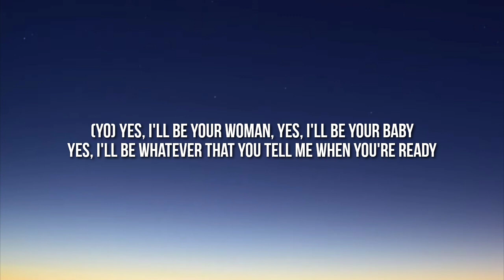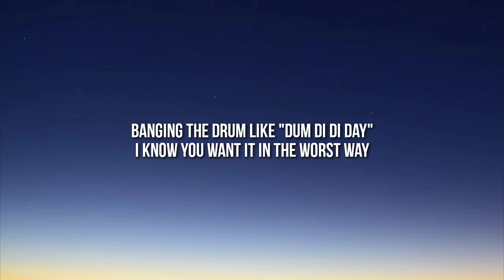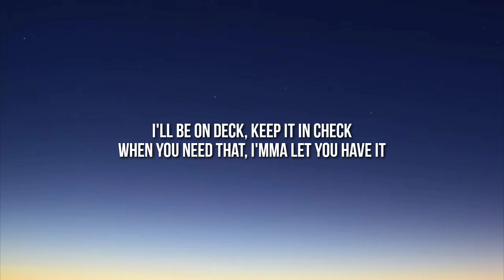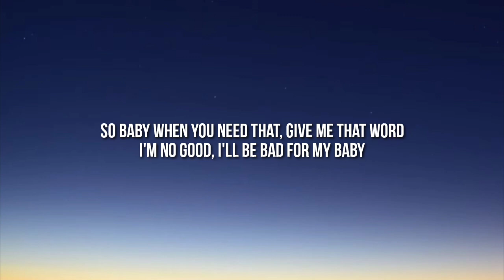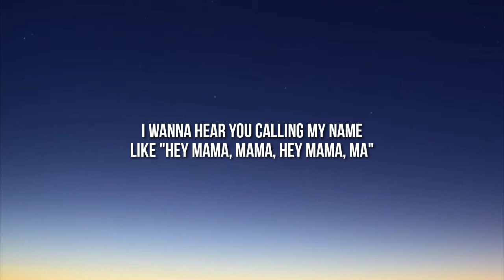David Guetta - Hey Mama (Lyrics)